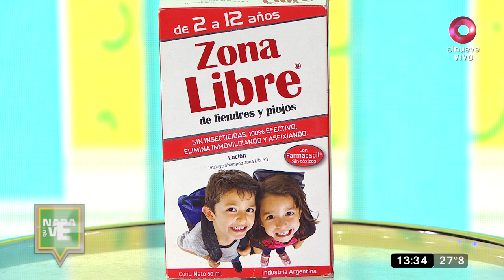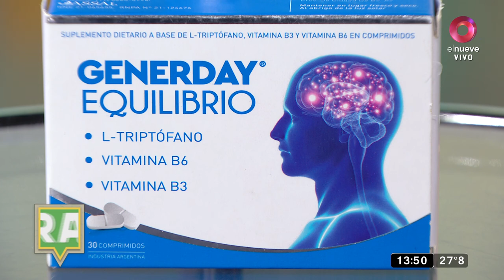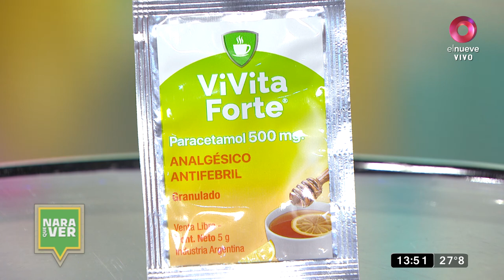Nara que Ver: Programa del 04 de febrero de 2023 | Entrevista a Emilia Mazer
La actriz protagoniza la obra "Radojka" en Villa Carlos Paz y cuenta cómo el público reacciona a la trama
Con la conducción de Nara Ferragut llega “Nara Que Ver” con una impronta fresca y divertida que apunta al interés general y a los temas de actualidad que más le importan a los argentinos. Todos los sábados.